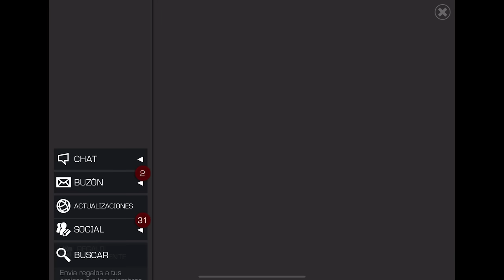S52W01: CHAOS VS AOH | ¡ESTE NUEVO NODO GLOBAL PROMETE! | MCOC